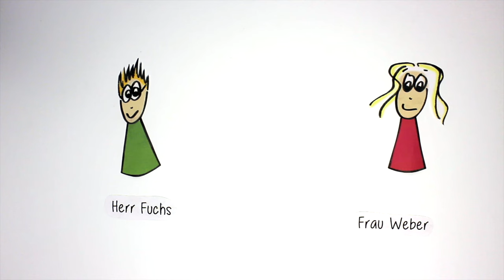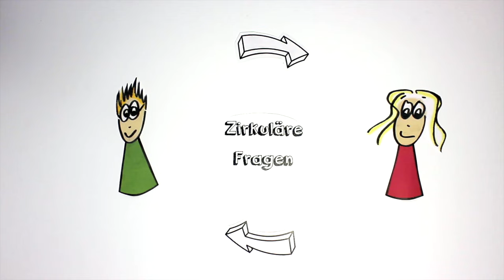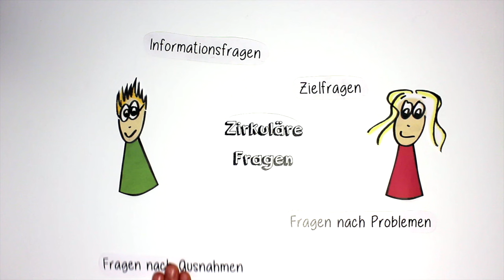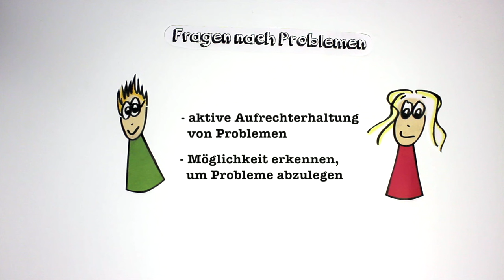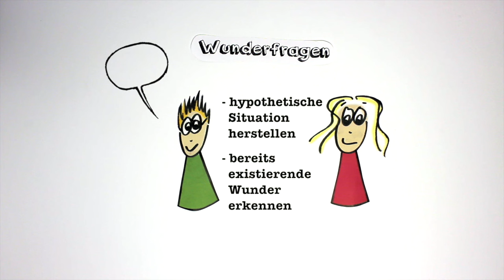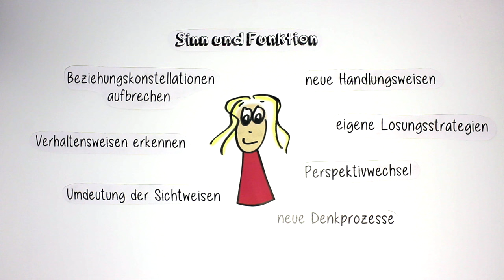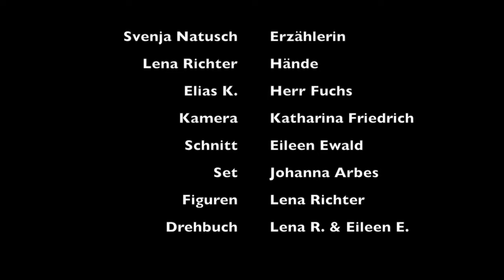Fragetechniken in der systemischen Beratung